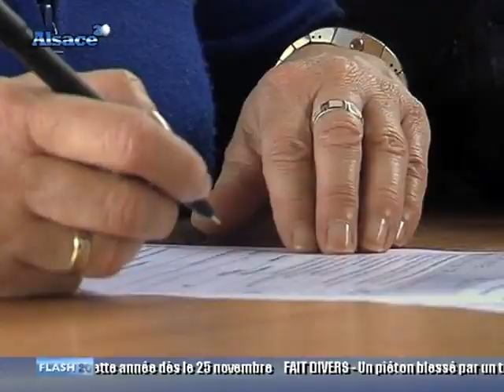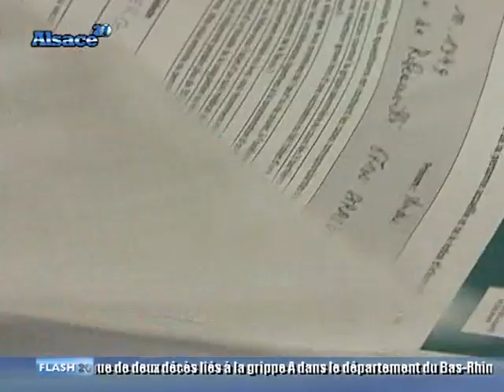Campagne de vaccination, premier bilan ! (Strasbourg)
Bilan après une semaine de campagne de vaccination contre la grippe A (H1N1). (Droits réservés. Pour toute exploitation commerciale, veuillez nous contacter